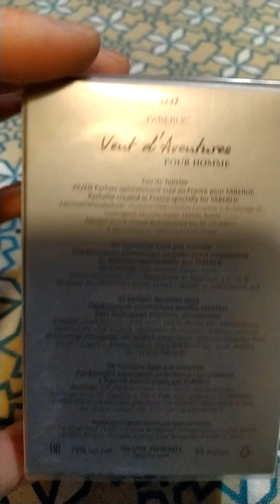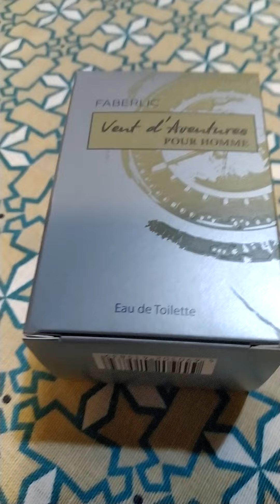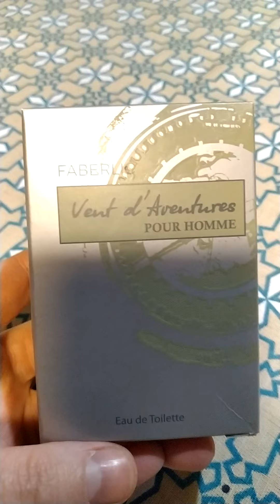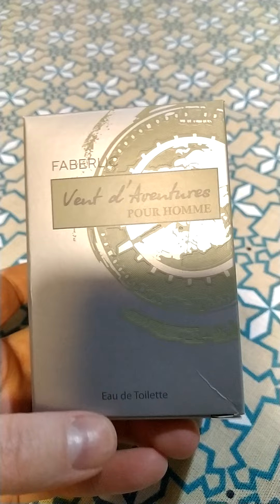Vent d'Aventures. мужская туалетная вода. Фаберлик. Faberlic.